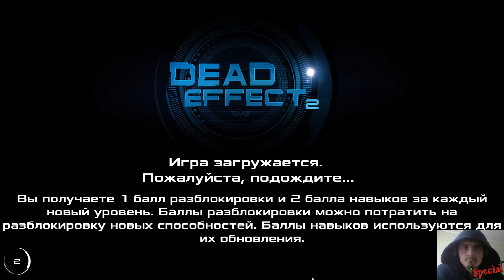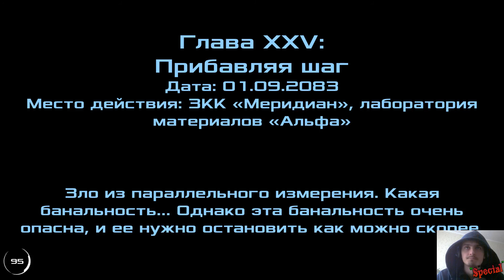Прохождение Dead Effect 2 - Escape from Meridian #5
ESCAPE FROM MERIDIAN DLC

Этот DLC представляет собой расширение истории, которое добавляет новую сюжетную арку с 10 сюжетными миссиями, наполненными новыми врагами, новыми функциями и некоторыми сюрпризами. Новые враги общего типа, различные новые враги боссов, требующие особой тактики, и даже некоторые специальные навыки для тех, на кого вы охотились раньше.